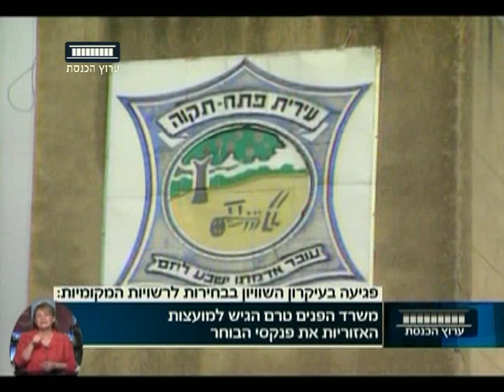ערוץ הכנסת - משרד הפנים טרם הגיש מועצות האזוריות את פנקסי הבוחר, 28.6.18